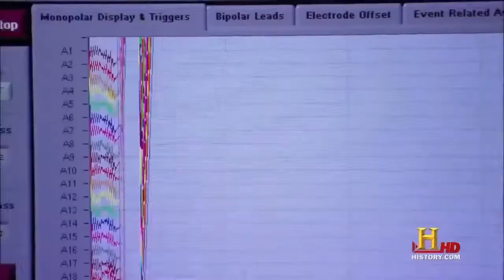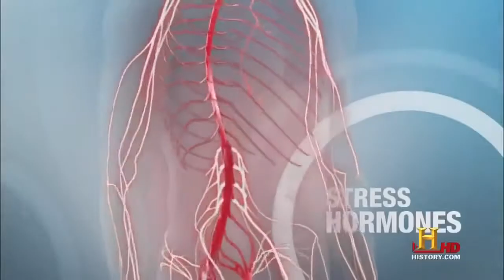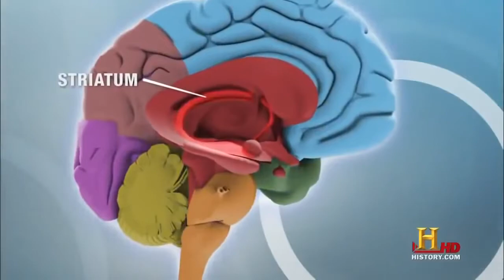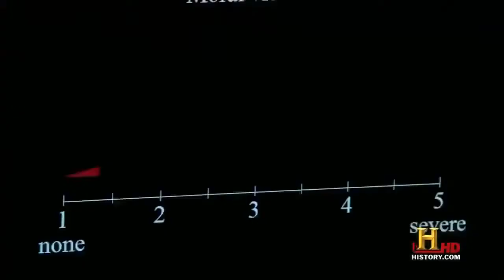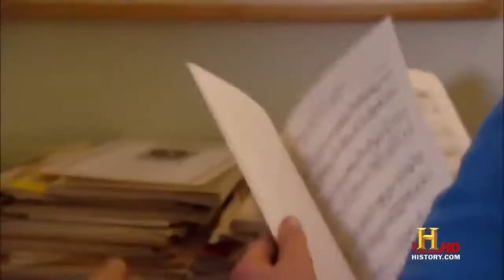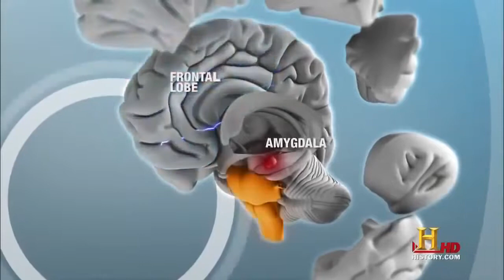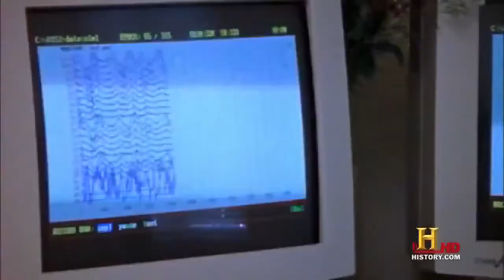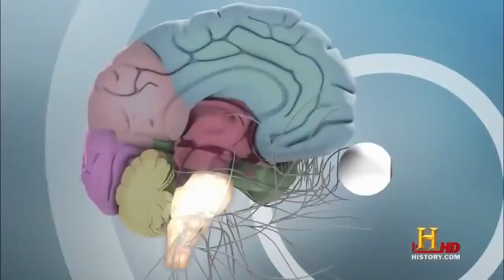The Human Brain Documentary